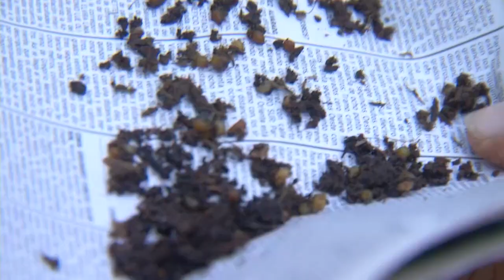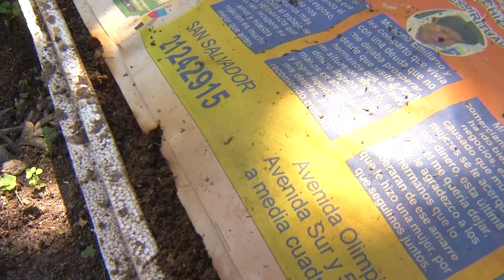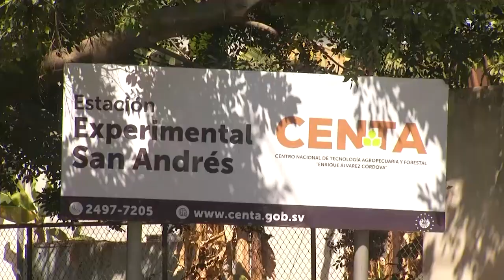Hechos del Agro: CULTIVANDO CON TÉ DE LOMBRIZ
Compartimos reportaje de Hechos del Agro, canal 12, publicado el sábado 5 de febrero de 2022, en el que muestra el proceso de vermicultura realizado en el Banco de Germoplasma del CENTA con la producción de lombriz californiana.

Para mayor información llamar al Banco de Germoplasma al 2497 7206.